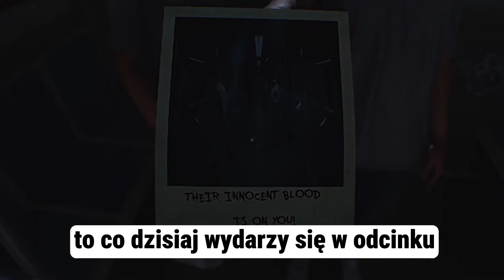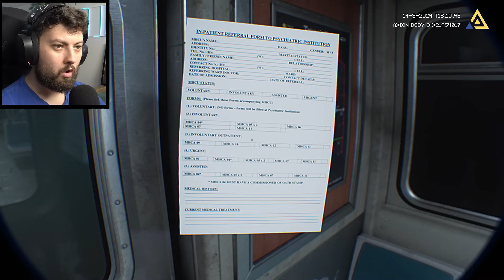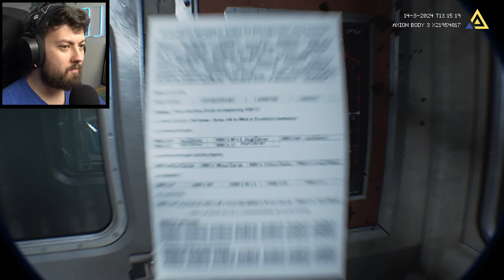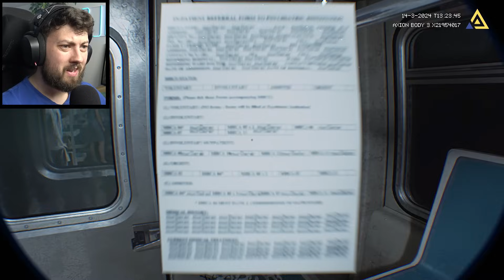CO JA NAROBIŁEM ... | FRACTUREDMIND.EXE 🚂❌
🡆 3000 LIKE = OD RAZU KOLEJNY ODCINEK that's not my neighbor! 🚂❌

🡆 FRACTURED MIND | Bodycam | Horror | Virus | wirus | exe | txt | Hyper-Realistic Body Cam Horror | This Game Made Me Lose My Mind | DO NOT ENTER THE ENDLESS SUBWAY | This Hyper-Realistic Horror Is Disturbing... | 究極にリアルと話題の電車内で起きた事件が舞台のホラーゲーム | САМЫЙ ГИПЕР РЕАЛИСТИЧНЫЙ ХОРРОР НА UNREAL ENGINE 5!